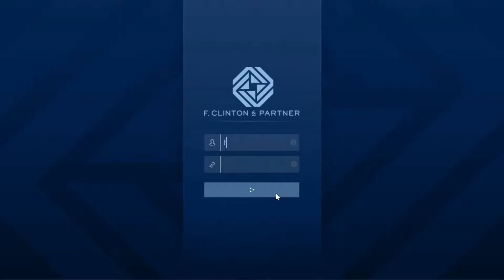[GTA5 ONLINE] BRAQUAGE FINAL SA FUITE EN BOITE DE NUIT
Bonjour a tous aujourd'hui on se retrouve sur gta5 online pour la nouvelle mise a jour de gta5 le dlc le contrat et je vous présente toute les nouveautés et toute les voitures.

On va faire les mission de préparation des contrats et ensuite faire les braquage finaux et en tout il y en n'a 3 contrat finaux

je ne suis pas accompagné de mes fils furilou et furihem car trop petit pour jouer a gta5.